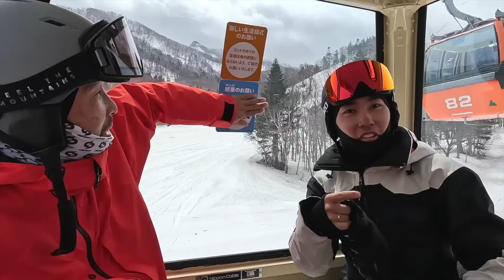【斉藤人之改造計画第２弾】ベテランスキーヤーもこれで変われる！！祓川貴広のレッスンには10万円以上の価値がある。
こんにちは、スキーヤー斉藤人之です。

今回はコブ専門インストラクターとして高い評価を得ている祓川貴広氏を迎え、コブの滑り方の中でも重要とされる「コブの吸収」について丁寧にレッスンをうけてみました！！

石井スキーアカデミー北海道校長
プロスキーヤー　斉藤人之
✅コブ専門スキーインストラクター「祓川貴広」さんの情報はこちらから！！
🏫石井スキーアカデミー北海道